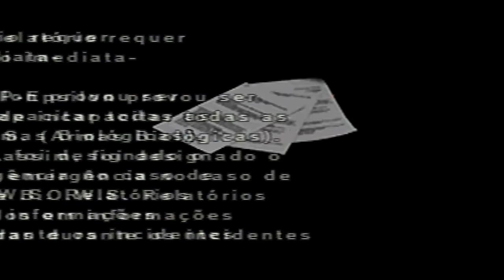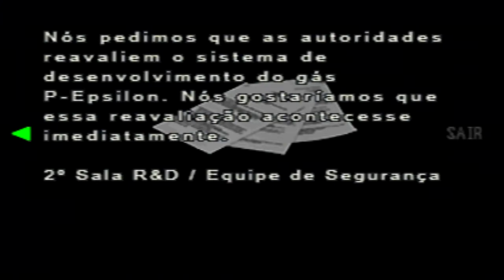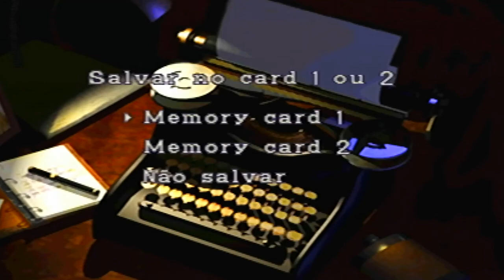Resident Evil 2 | TADINHA #8